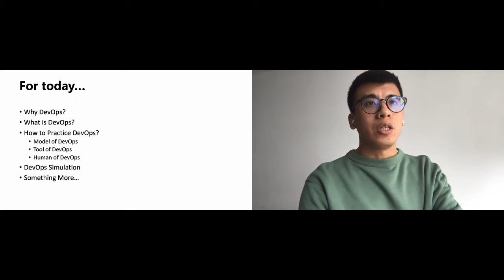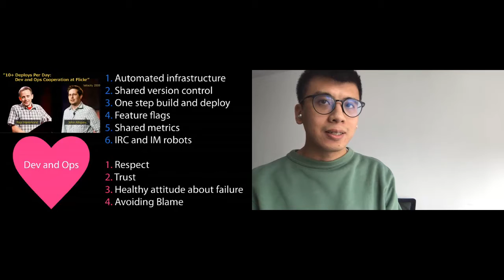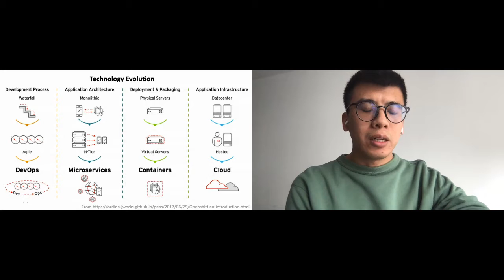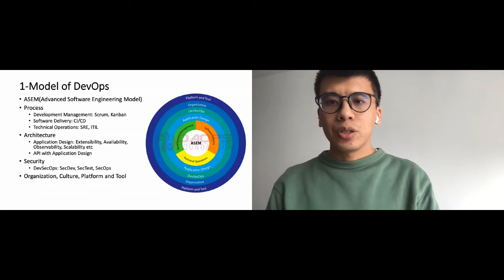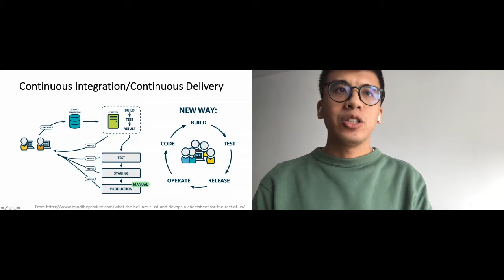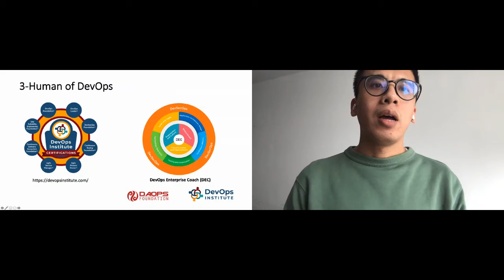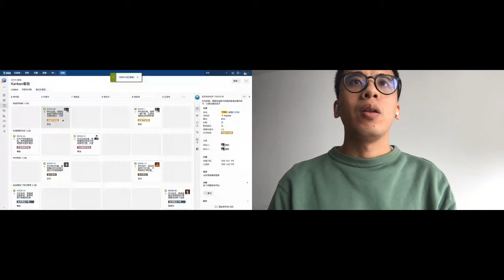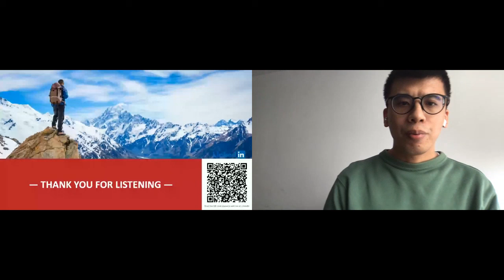Apidays LIVE Hong Kong 2020 - Build your APIs and DevOps Hybrid Skills By Forest Jing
Build your APIs and DevOps Hybrid Skills
Forest Jing, DAOPS Foundation China Director at DevOps Institute